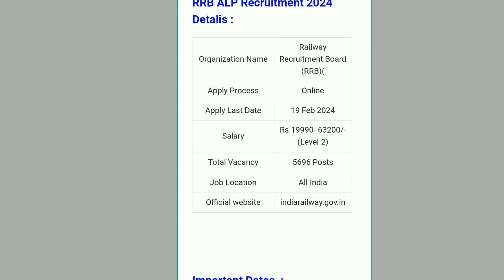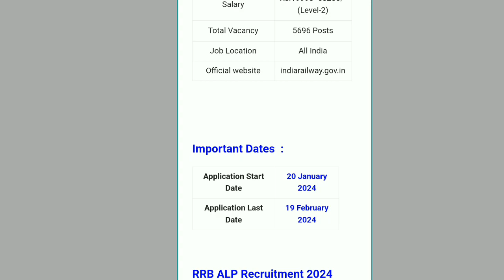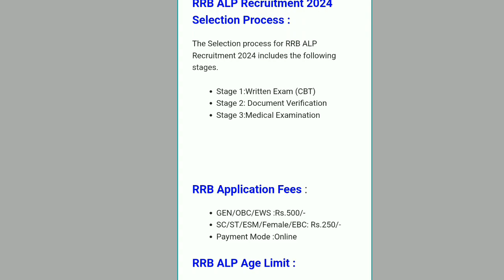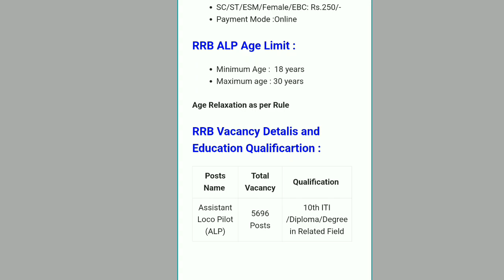RRB Railway ত নতুন পদ আহি গ'ল 🥰 Railway New Recruitment 2024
RRB Railway ত নতুন পদ আহি গ'ল । Indian railway new recruitment new vacancy 2024. Railway 5690  পদ মুকলি । 20 january online apply start. Online apply last date 19 February.

Whatsapp channel : Follow the JR Teach & job inf. channel on WhatsApp

Thank you so much for wacthing my video😊